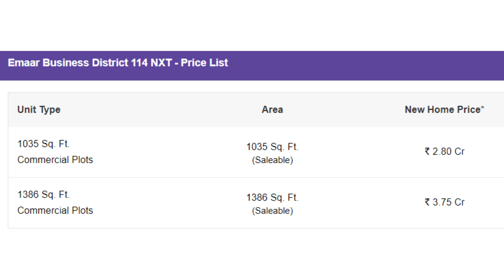Emaar Business District|Commercial Plots for sale in sector 114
If you are looking to Buy Commercial projects in Sector 114 Gurgaon within your budget, Emaar Offers Commercial projects  from 1035 Sq. Ft. to 1386 Sq. Ft. for sale in Sector 114 Gurgaon.
Contact @ for Commercial projects Price | Emaar Location, Floor Plan, Master Plan, Emaar Possession Date, Latest Construction Update, Brochure, Reviews, Built up area ranging from Minimum 1035 Sq. Ft. –  Maximum 1386 Sq. Ft
Amenities:
• Amphitheater
• Landscaped Greens
• 24 hours Security Surveillance System
• Secured Compound

Location Advantages: -
Connectivity:

Schools:

Gyaananda school           :1.21 Km
Goenlka Public School   :1.65 Km

Hospitals:
Pala Vihar Hospital  :1.68 Km

Metro Station :

Dwarka Sector 21 Metro Station   :4 Km
Dwarka Sector 8 Metro Station   :5 Km
Cyber City Metro Station    :5 Km
Railway station:
Palam vihar railway station  :2.6 km
Bijwasan railway station  :4.5 km
Gurgaon railway station  :6.4 km

National Highway:

Dwarka Expressway      : 0.5 Kms